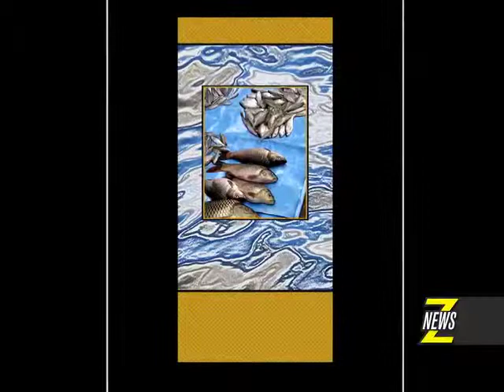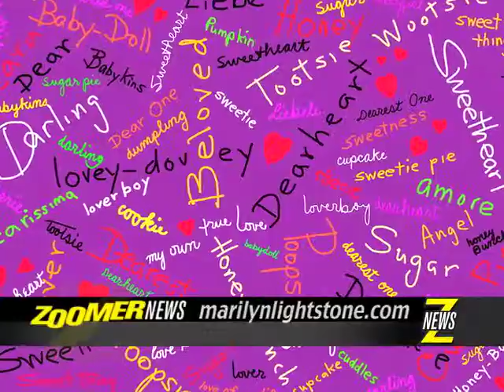Znews - Marilyn's Lightstone Donates Artwork to St. Joseph's Hospital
Znews attends the closing reception of "Salut! Japan"  Marilyn Lightstone's photographic tribute to the traditional Japanese art forms of scrolls and haiku. At the event the well known actress, radio host and artist  made a very special announcement...